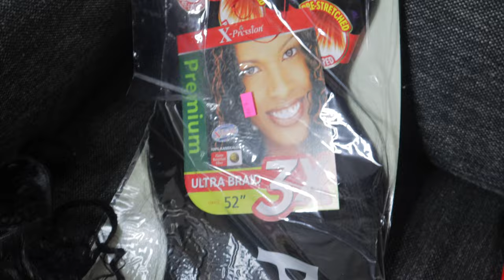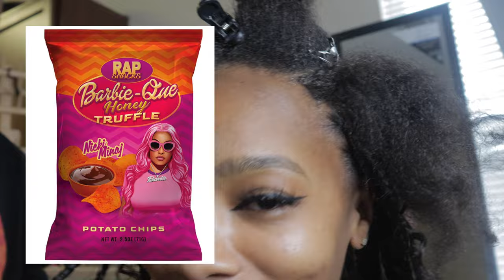Maintenance VLOG | Come To My Appointments W/ Me | Bohemian Knotless Braids, Nails, and Feet ♡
Maintenance VLOG | Come To My Appointments W/ Me | Bohemian Knotless Braids, Nails, and Feet ♡ Watch in 4k♡ Blossom Wave Bundle from Kendras Collections. Thank you for 372 subscribers, new beauty, fashion, & lifestyle videos drop weekly Dolly.↴